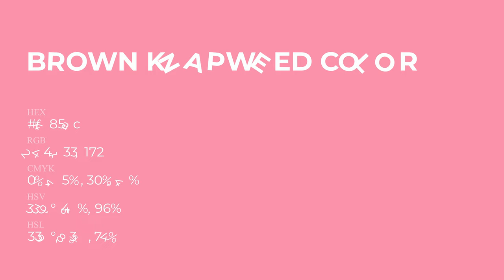Brown Knapweed color f485ac hex Cool Red color f485ac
What color is Brown Knapweed ? f485ac hex, Cool Red color f485ac

Hex f485ac Color Code is also known as Brown Knapweed color

Hex f485ac Color code in RGB color code model is created after adding 95.69% red color, 52.16% green color and 67.45% blue color.
Hex f485ac Color code in CMYK color (process color) code model is generated after subtraction of 0% cyan, 45% magenta, 3% yellow, 04% black.